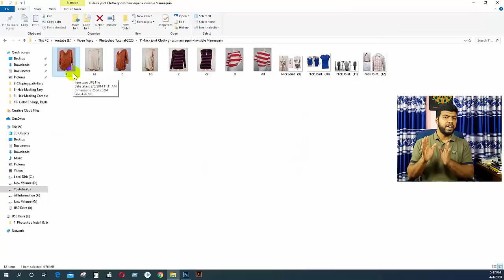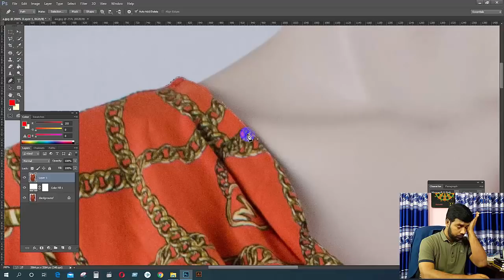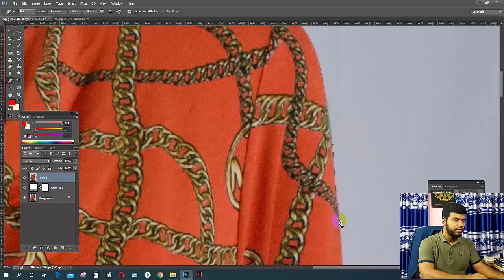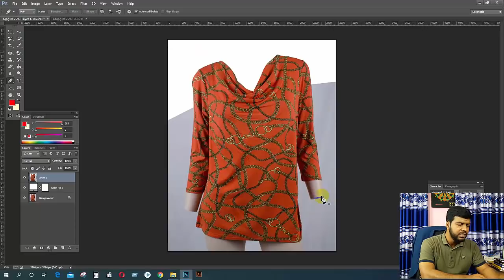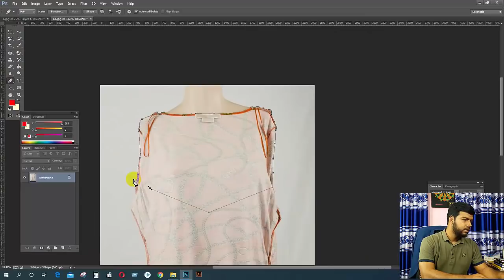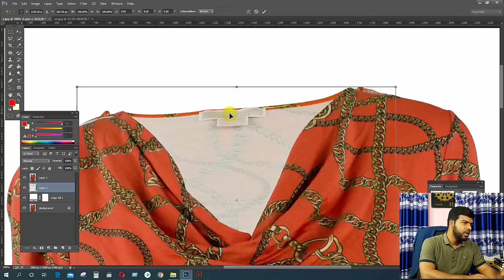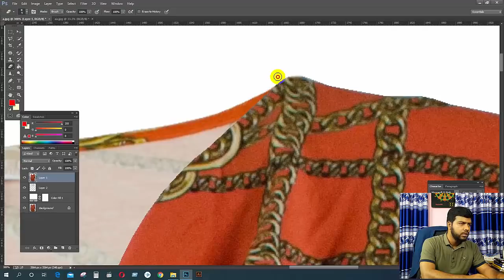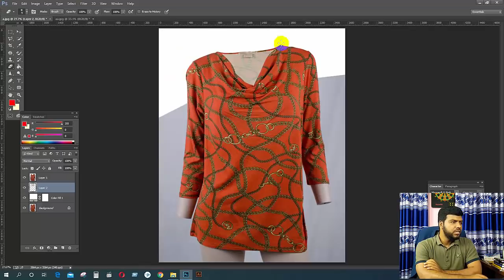নিক জয়েন্ট- ১ | Free Course-2020 | PART-11